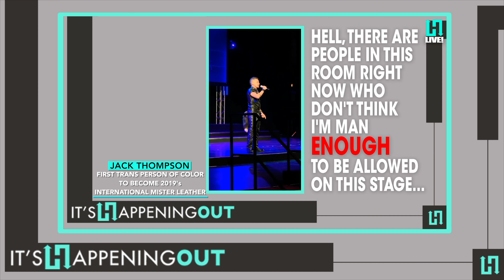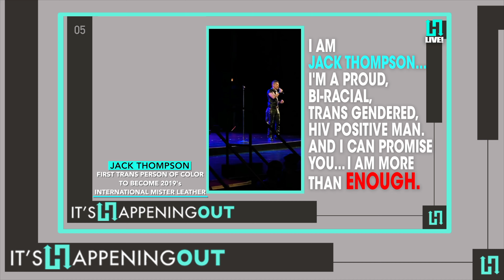International Mr. Leather 2019, Jack Thompson joins It's Happening Out!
If it's happening in the LGBTQ+ world, It's Happening Out!

If you are part of the LGBTQ+ community, you've probably heard of IML in Chicago!  Founded in 1979 by Chuck Renslow after his "Mr. Gold Coast Leather" competition at the Gold Coast bar grew too big for the venue, it has a long history in the Leather community, and has become a destination event even for those who are not into the competition!

The cast of It's Happening Out was joined by International Mr. Leather #41, Jack Thompson!  As the first trans man of color to win the competition, he has broken down barriers and inspired many, as well as caused some controversy!

Check out some highlights from his visit to the show, and see what he has to say along with DJ/Diva Power Infiniti, Trans Activist Aaron Phoenix, Top Chef star Chef Josie, Leather Pup and Lifestyle Expert Napoleon Plays, and our host Al Ferguson!